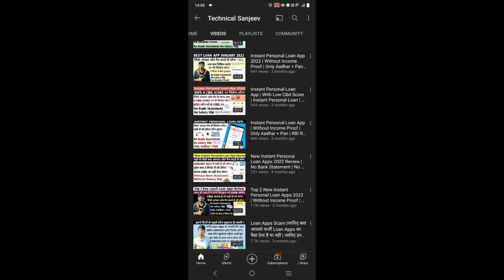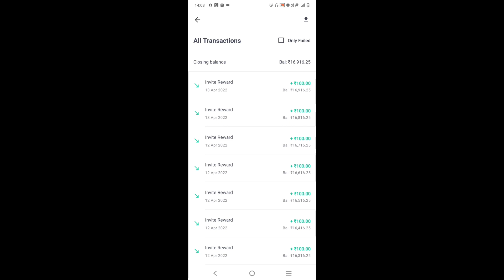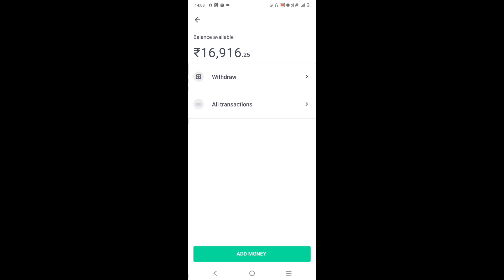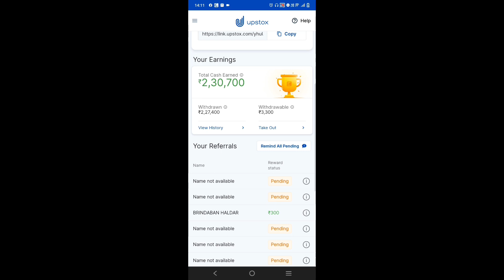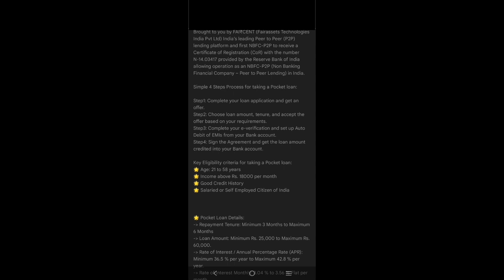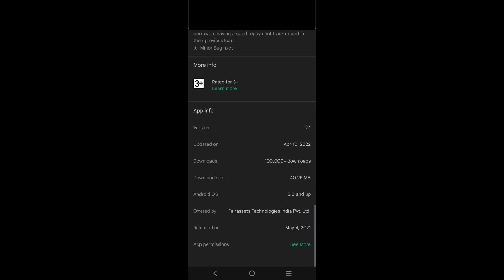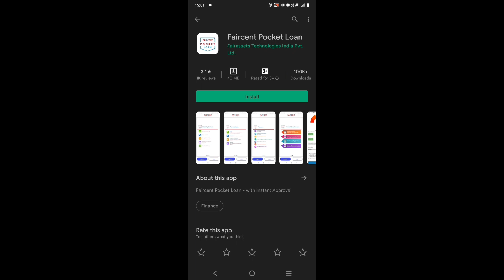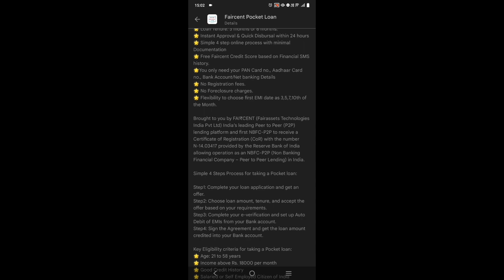Instant Loan New App without BANK STATEMENT Low Cibil Score |oan Kaise Le 2022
Instant Loan New App without BANK STATEMENT Low Cibil Score | Loan New App |

Instant Loan New App without BANK STATEMENT Low Cibil Score
Loan New App, Loan Kaise Le 2022
loan app 2022 loan with live proof
new loan app instant personal loan
without documents loan without bank statement personal loan without Cibil score
loan new app
without income proof instant loan
without Cibil score loan 2022
how to get fast loan